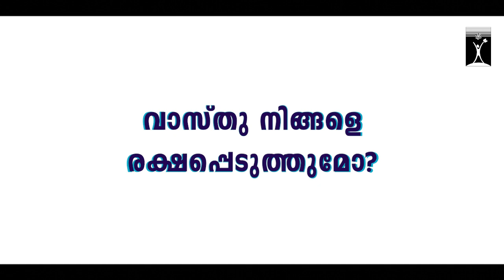വീടു വയ്ക്കാൻ വാസ്തു നോക്കുന്നതു കൊണ്ട് എന്തെങ്കിലും പ്രയോജനമുണ്ടോ? | പ്രൊഫ. കെ. പാപ്പുട്ടി | KSSP